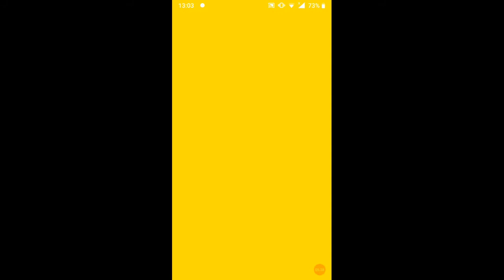Kickflight | Yuyan Gameplay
What is kick flight?

“Kick-Flight” brings you a new mobile experience of free-flying and midair battles.

■ Three-dimensional aerial action, allowing complete freedom to fly anywhere on the field!
Ride the winds of victory in a 3-minute 4 vs 4 real-time battle!
Unique acrobatic moves and stimulated floating brings out the sheer joy of flying!
Pursue the kind of action only available on your mobile phone, while you bask in the satisfaction of improving your skills as a player!

■ Amazing Kickers galore!
Kickers are characters with incredible skills and abilities!
Learn your way around each Kicker and work together as a team--this will be key to victory.
Feast your eyes on the anime-style 3D graphics as well, rendered to a quality previously unimaginable in mobile games!

■ Discover your very own way of fighting!
How you fight will depend on a combination of your characters, skill, and strategy!
Keep refining your player skills and rocket your way to the top of Kick-Flight!